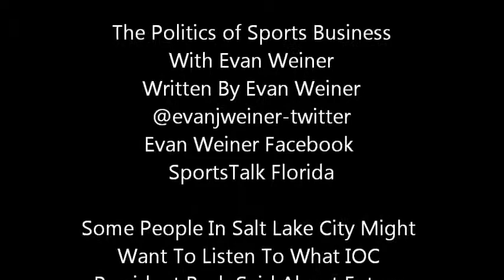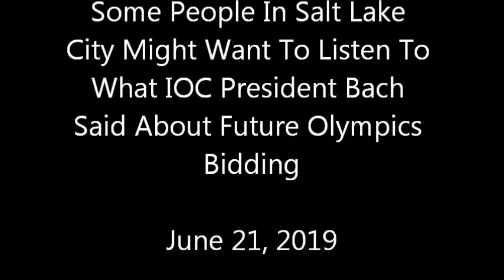Some People In SLC Might Want To Listen To What IOC President Bach Said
They still want money.